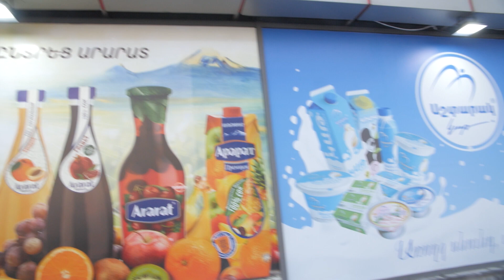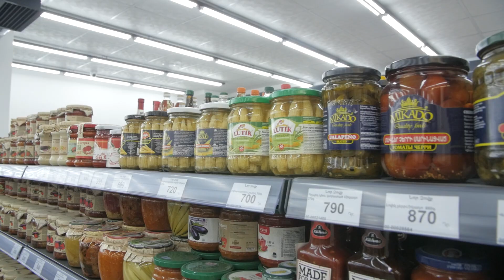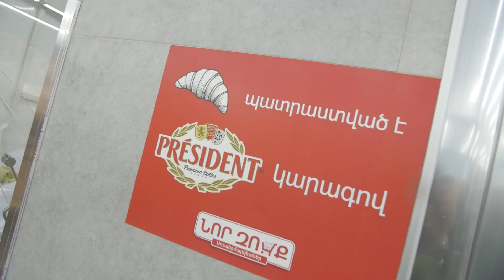27-րդ ՆՈՐ ԶՈՎՔ սուպերմարկետի բացումը Կոմիտաս 56 հասցեում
Կոմիտասի շուկայի անմիջապես դիմաց՝ Կոմիտաս 56 հասցեում, բացվեց ՆՈՐ ԶՈՎՔ խանութների ցանցի 27-րդ մասնաճյուղը: Այս պահին սրահը գործում է 08.00-ից մինչ կեսգիշեր, սակայն ապագայում պլանավորվում է դարձնել այն շուրջօրյա: Ներկայացնում եմ նոր մասնաճյուղի ինտերիերը, առանձնահատկությունները և երևանցիների գնահատականը: